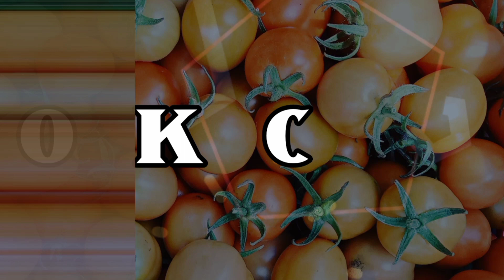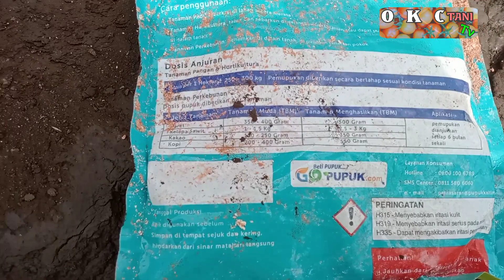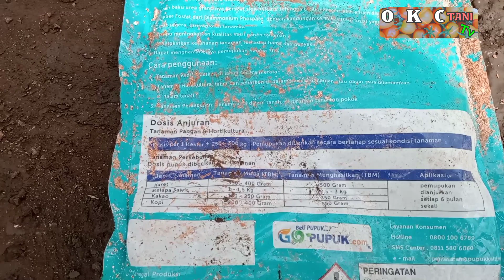Ciri Kekurangan Unsur Hara🤔 Tanaman Tomat 🍅budidayatomat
Ciri Tanaman Kekurangan Unsur Hara
Tanam Kekurangan Unsur Hara
Unsur Hara Tanaman

cara budidayanya tomat agar berbuah lebat
cara menanam tomat agar berbuah lebat
cara menanam tomat
budidaya tomat
tanaman tomat
cara menanam tomat di polibag
cara perawatan tanaman tomat
teknik pemangkasan tomat

agar tomat berbuah lebat
tips agar tomat berbuah lebat
cara budidaya tomat
cara pemangkasan tomat agar berbuah lebat
Pemangkasan tomat agar berbuah lebat
cara memangkas tanaman tomat
cara pemangkasan pada tomat
cara pemangkasan tomat
pemangkasan tomat
agar tomat di polibag berbuah lebat

Gejala Tanaman Kekurangan Nitrogen
Tanaman kekurangan Nitrogen
Gejala Tanaman Tomat Kekurangan Nitrogen

Gejalah tanaman kekurangan nitrogen. nitrogen untuk tomat sangatlah dibutuhkan serta kalsium untuk tomat sangat bermanfaat untuk menjaga buah tetap segar sedangkan  phospat untuk tomat berfungsi untuk kekebalan tubuh tomat dan buah tomat. berikut ini rangkuman video gelalah tanaman kekurangan Nitrogen. gejala Tanaman Kekurangan Nitrogen akan diulas dalam video Singal ini. video yang bertemakan gejala tanaman kekurangan nitrogen akan secara lengkap membahas perubahan yang terjadi dan setelah disemprot. agar lebih jelasnya nonton video gejala tanaman kekurangan nitrogen. Semua tumbuhan membutuhkan unsur nitrogen yang banyak untuk menampilkan dirinya sebagai tumbuhan yang hijau, segar dan bertumbuh tinggi dengan baik. Begitupun dengan tanaman tomat servo yang sudah sering kita panen. Jika menginginkan panen yang berkepanjangan, kita tidak hanya sekedar memberikan calsium yang tinggi untuk buah yang sehat dan segar namun juga membutuhkan unsur pendukung yang selalu seimbang dengan pertumbuhannya agar semua terlihat sehat dan segar. Mari mampir. Di channel ini. Terima kasih. Tuhan Berkati. Amin